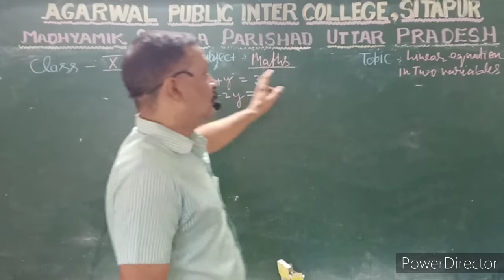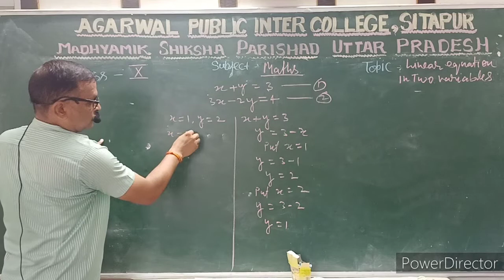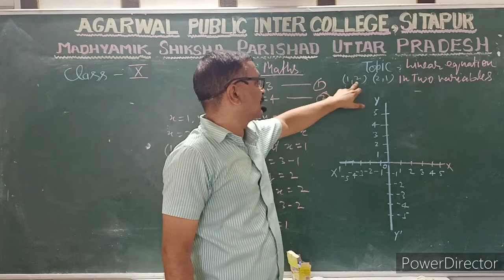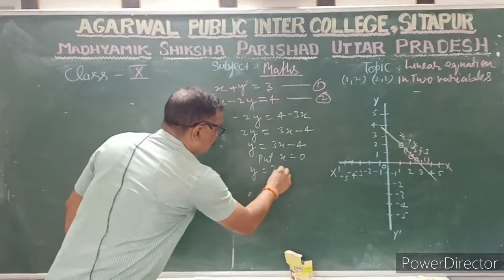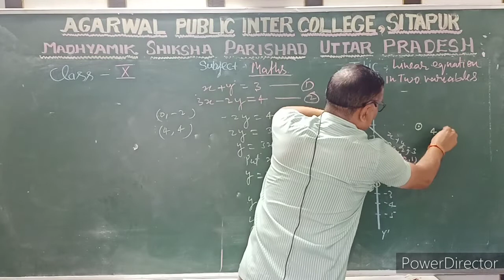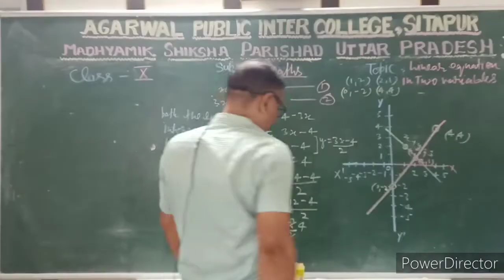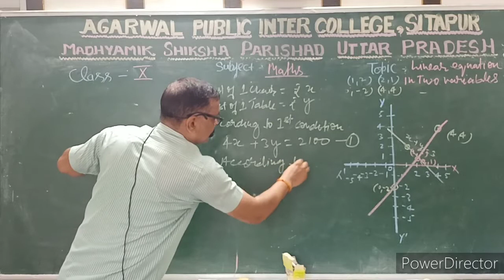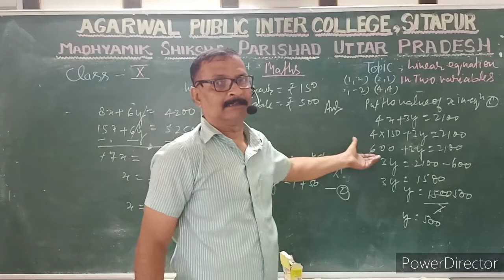APIC - HighSchool Maths - Linear Equation in two variables - Part-4 - Mr. Sanjay Mishra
In English Medium